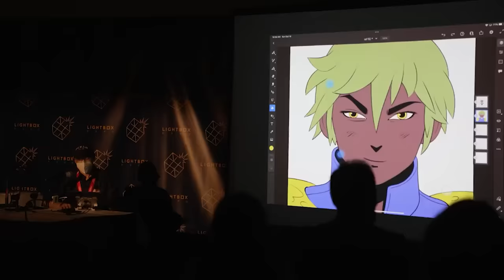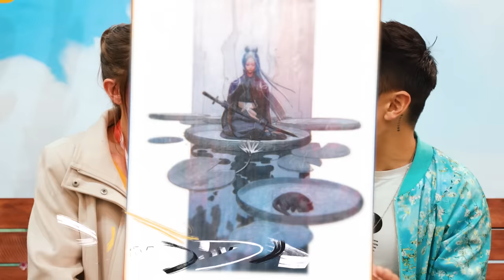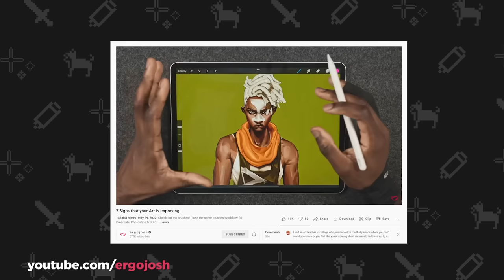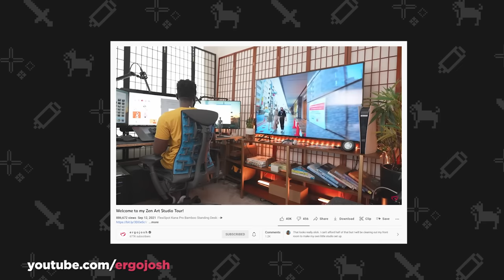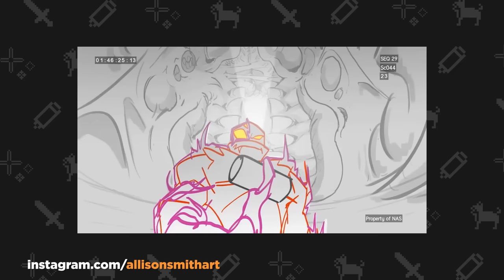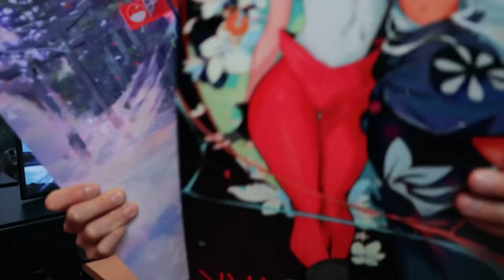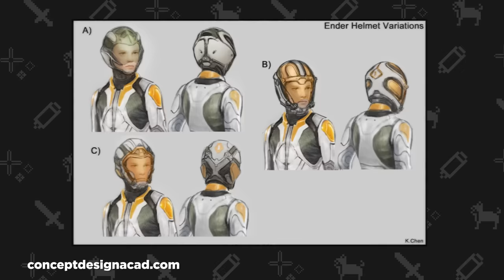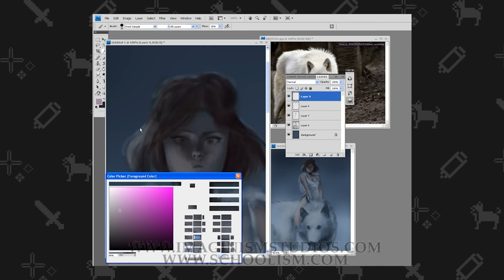20 Pro Artists Told Me Their Secrets To Success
Hey all!! Lightbox Expo was incredible! I got too see so many artists, 3d artists, illustrators, concept designers, and of course...FRIENDS. I thought this was the perfect opportunity to ask them what their best art advice is. We had such amazing advice all around. If you came by, THANK YOU, it was so nice meeting my community, i literally love ya'll so MUCH!! 🥰 ENJOY! ~

🔥 Digital Art Bootcamp - GET YOUR ART GLOWUP!! (22 classes)

💌 SEND ME THINGS:
RossDraws